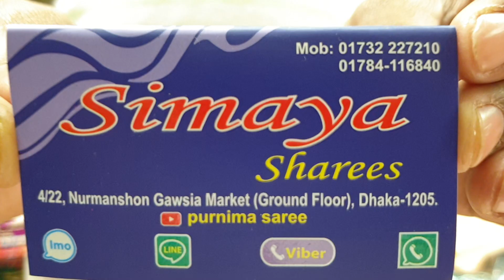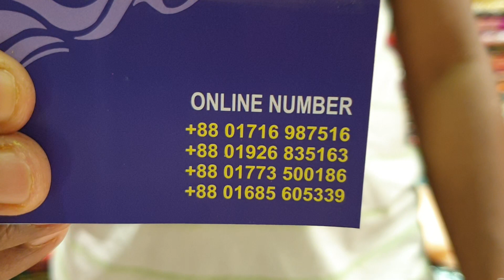testable design premium collection 👌 unique bridal lehenga